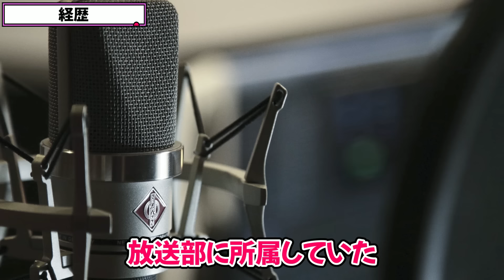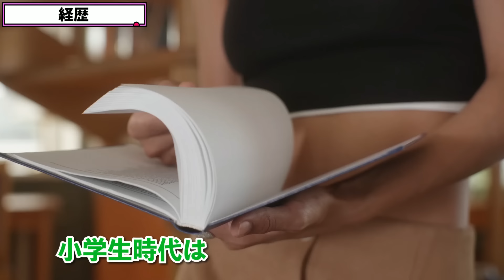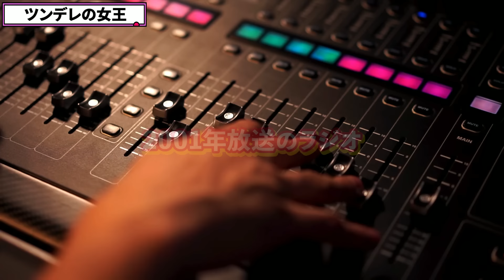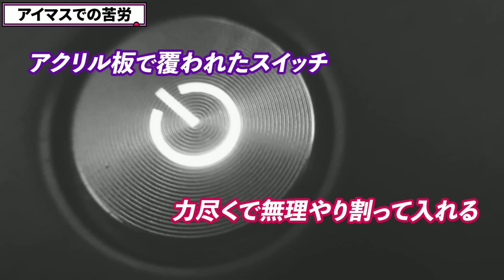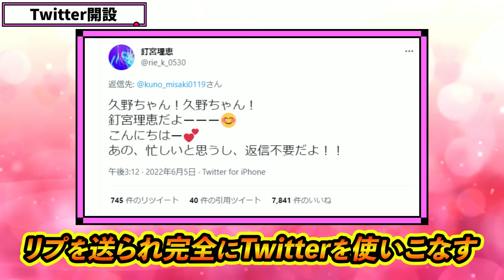【『銀魂』神楽声優】釘宮理恵の経歴＆エピソード集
声優 釘宮理恵 さんの経歴とエピソードをまとめました！

出演

『灼眼のシャナ』シャナ
『ゼロの使い魔』ルイズ
『ハヤテのごとく！』三千院ナギ
『とらドラ！』逢坂大河
『 銀魂 』神楽
『 鋼の錬金術師 』アルフォンス・エルリック
『ワールドトリガー』小南桐絵
『ノーゲーム・ノーライフ』テト
『 呪術廻戦 』西宮桃
『ミルモでポン!』ムルモ
『金色のガッシュベル!!』ティオ
『マリア様がみてる』松平瞳子
『 アイマス 』水瀬伊織

【経歴＆エピソード】

●放送部に所属/「司会が上手だったね」/年間100冊
●日ナレ主催の第1回声優サマースクール/アイムエンタープライズ&私たち翔びます賞
●1998年『étude prologue 〜揺れ動く心のかたち〜』（PC＆セガサターン版）の佐伯悠見役で声優デビュー
●1999年『キョロちゃん』のメンタマル星人役でアニメデビュー
●2009年第3回声優アワード主演女優賞
●『釘宮理恵のSister Communication』（シスコミ）
●釘宮病/「くぎゅうううううううう」/『とらドラ！』で監督を務めた長井龍雪/今井麻美と釘宮病言及
●アイマスでの苦労
● 日野聡 と相性抜群
日野聡の出演作
『灼眼のシャナ』坂井悠二
『ゼロの使い魔』平賀才人
『銀魂』神楽の兄・神威
『 鬼滅の刃 』煉獄さん（煉獄杏寿郎）
『ハイキュー!!』澤村大地
『NARUTO』サイ
●万事屋の一員
銀時役の 杉田智和 & 新八役の阪口大助とチーム一丸/『下ネタなんて絶対に言いたくない』
●先輩釘宮理恵
『 ソードアートオンライン 』のキリトや『鬼滅の刃』の伊之助でおなじみの声優・松岡禎丞が「何度怒られたことか」と漏らす
●安元洋貴も釘宮病
本人の「理恵は～」という名前呼びがたまらない
●Twitter開設
今井麻美（『STEINS;GATE』牧瀬紅莉栖・『アイマス』如月千早）
沼倉愛美（『 drstone 』コハク・『アイマス』我那覇響）
鈴村健一（『銀魂』沖田総悟）
久野美咲（『七つの大罪』ホーク・『デレステ』市原仁奈）

声優さんやアニメ関連情報・ネタツイートをお届けしてます！

【関連動画】

【家族声優】兄弟・親子で声優をしてる超人気声優9選【仲良しエピソード＆共演作紹介】